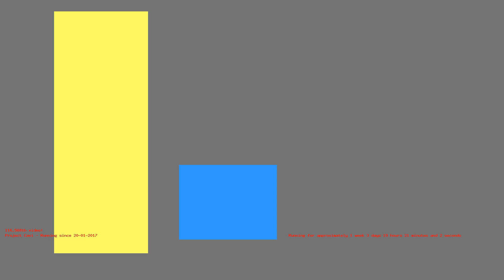1485883513 - Webdriver Cavi - T-2